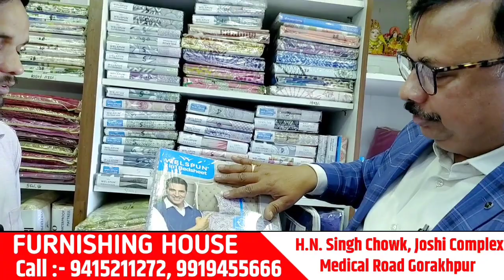घर में प्रयोग आने सामान खरीदे एक दम सस्ता में | Decoration Shop Gorakhpur |Furnishing Shop Gorakhpur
Shop Name : Furnishing House
Address : Hn Singh Chowk, Joshi Complex Medical Road Near Aarogya Mandir

O͢u͢r͢ S͢e͢r͢v͢i͢c͢e͢s͢
1. DIGITAL VISITING CARD
2. Google Review
3. Financial Advisor
4. Video Marketing
5. Social Media Marketing
6. Google My Business Listing

आज ही अपना Demat Account खोले और हर
 महीने कुछ न कुछ पैसे डालते रहे

Cover Topics 🌎.
Furnishing House Gorakhpur
Furnishing Shop Gorakhpur
Home Wallpaper Gorakhpur
PVC Pannel Gorakhpur
Curtain shop
Wooden Floor Gorakhpur
Window Blinds Gorakhpur
Artificial Grass Gorakhpur
Matters Shop
office Decoration Shop Gorakhpur
Home decoration shop gorakhpur
Home furnishing
3d Wallpaper
3d Floor wallpaper
Decoration shop gorakhpur
Decoration Item Shop Gorakhpur
Furnishing Shop in Gorakhpur
Decorative shop
डेकोरेशन का दुकान गोरखपुर
gorakhpur Furnishing House Gorakhpur